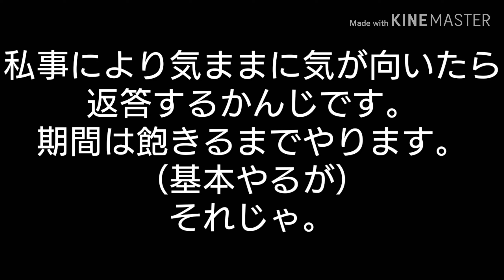リクエスト募集します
いつもよりもかなり手抜きな動画